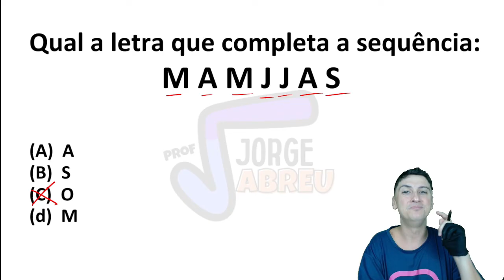Só para os NERDS de plantão!